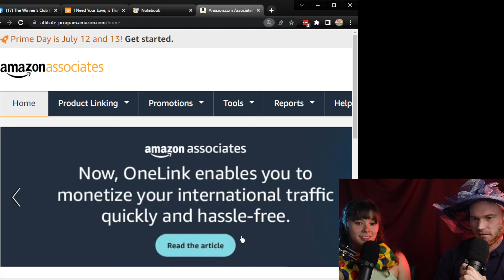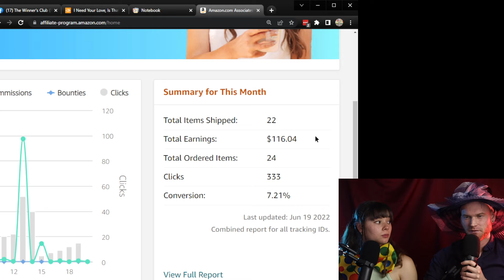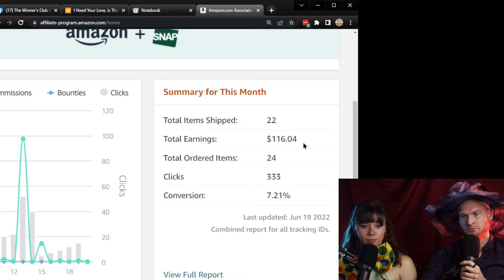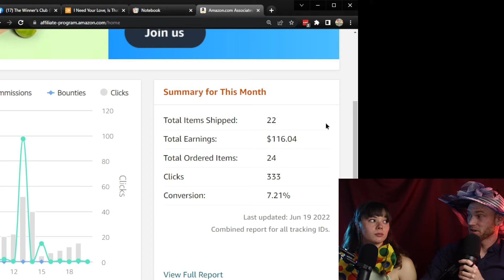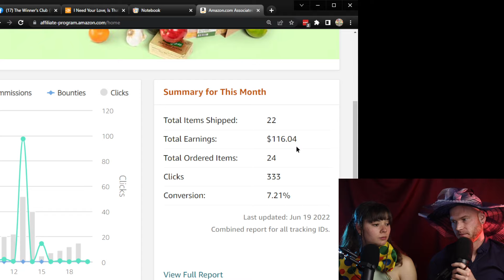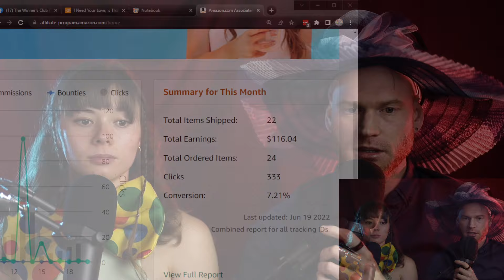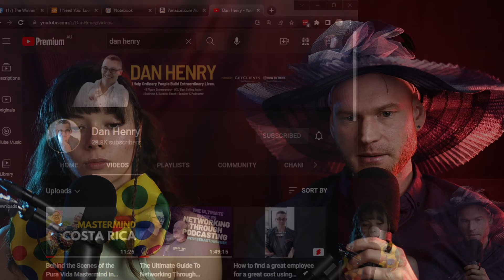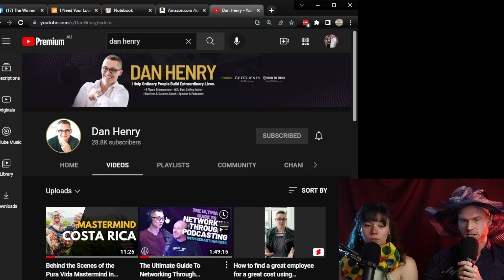"HELP! I'm in the Friendzone!" and More Kickass Questions [Q&A]